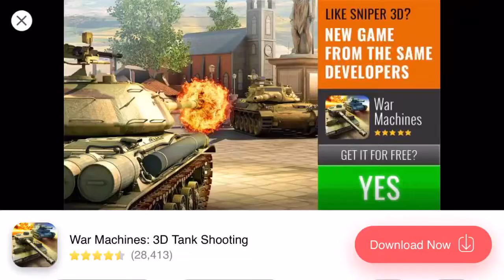THE BEST SNIPER IN THE WORLD II Let’s play Sniper Assassin